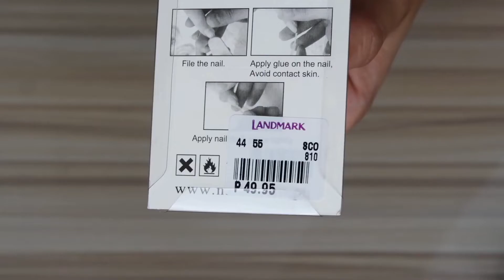Press-on Gel Nails 💋 - QUICK TUTORIAL // Fake Nails for BEGINNERS 😎 - DIY Tutorial //nails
Hey girls!
Today I decided to film how I do my fake nails at home ,you'll be shocked at how easy and affordable this is, so it's perfect for beginners.

⏩  PRODUCTS MENTIONED IN THE VIDEO:

Makartt Poly Nail Gel Nail Extension

MiroPure UV LED Nail Lamp

Super Strong Nail Glue For Acrylic Nails

KISS Nail Files Wide Board Grinder

KISS 100 Acrylic Plain Nails

Makartt Acrylic Nail Powder

⏩ Last Words
and video clips and images from pexels.com.

Please write in the comments and let me know what can be improved.